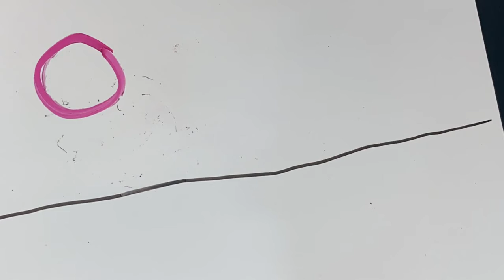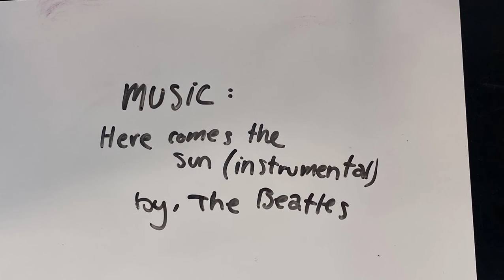#1 White Board Animation Oct 20, 2021 at 11 43 AM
OC Animation- Pavlovich Cartooning Class at Oak Crest Middle School

Students created original whiteboard animations